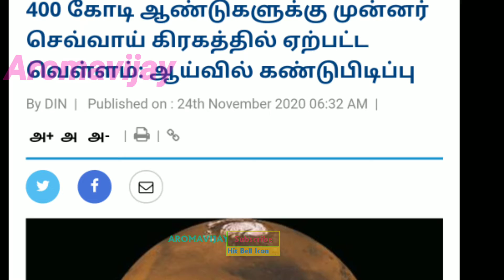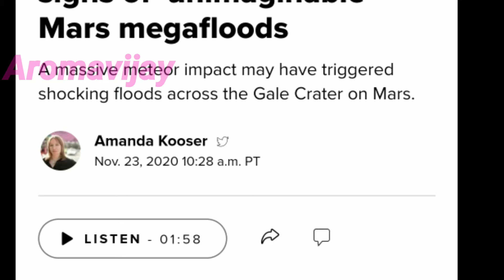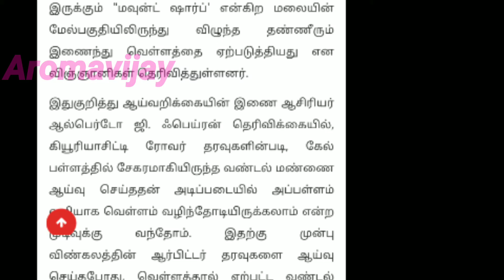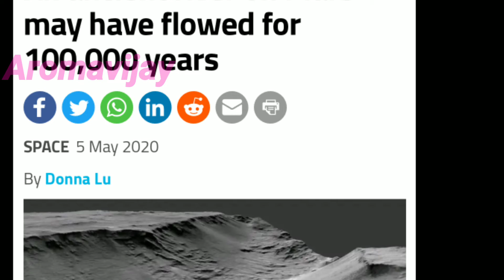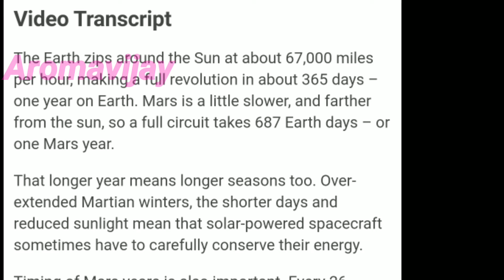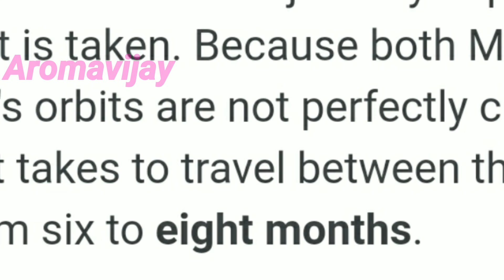NASA Discovered 400 Core Oldest River Mars,400 கோடி வருடம் முன்பு செவ்வாயில் நதி|Tamil|Aromavijay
NASA Discovered 400 Core Oldest River on Mars
Curiosity Satellite send to Mars on 2011, This Rover Research on Mars surface.

Keep Supporting.💐💐💐

Vijayku95769009

Kindly Share your Articles Mailbox👇

Regards
Aromavijay